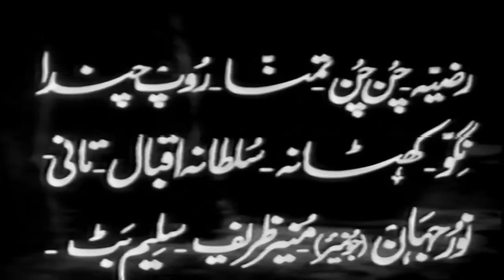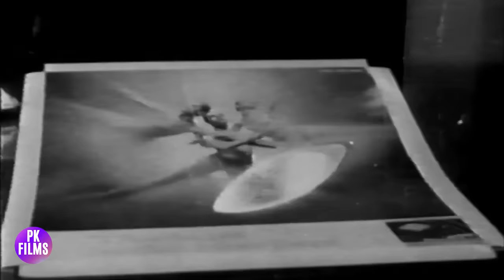DO PATTAR ANARAN DE (PUNJABI) HABIB, ALIYA, ROZINA, EJAZ, MUNAWAR ZARIF - FULL PAKISTANI MOVIE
Star Cast - Habib, Ejaz, Rozina, Aliya, Munawar Zarif, Razia, Sultan Rahi, Adeeb, Nayyar Sultana, Tamanna, Niggo, Tani, Sultana Iqbal, ChunChun, Munir Zarif, Fazil Butt, Khayyam, Ilyas Kashmiri
Directed By Haidar Chodhary
Written By Zakki B.A.
Poetry By Khawaja Parvez
Featured Singers - Noor Jehan, Ahmad Rushdi